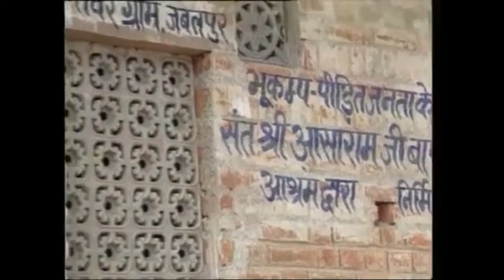AsaramJi Bapu और Narayan Sai ji ने समाज के लिए क्या नहीं किया सरकार को ए क्यों दिख रहा है